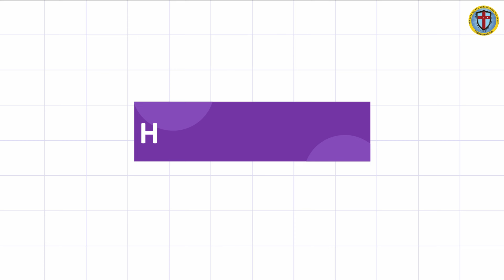HEALING AND DELIVERANCE PRAYER || যীশুর নামে দুষ্ট আত্মা পালায় || হেড়িয়া || Ps.Pankaj Bhuinya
HEALING AND DELIVERANCE PRAYER || যীশুর নামে দুষ্ট আত্মা পালায় || হেডিয়া || Ps.Pankaj Bhuinya || Baruipur Christ Ambassador Ministries ||